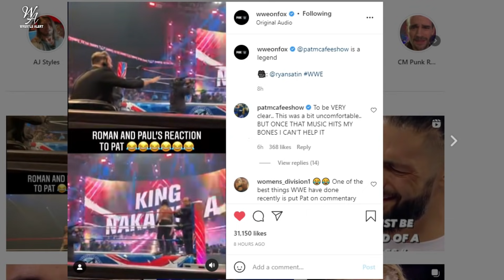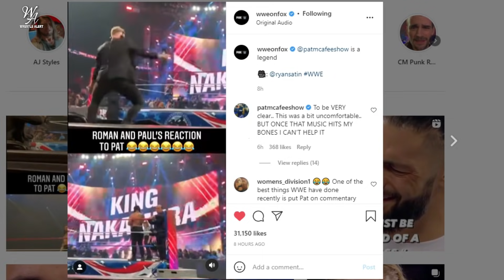Brock Lesnar Dethrones Roman Reigns And Wins Universal Title At Crown Jewel 2021 - Roman Vs Brock ?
1) Roman Reigns Vs Brock Lesnar Universal Championship Match !
2) WWE SmackDown Off Air !
3) Bray Wyatt WWE Return Update !
4) WWE Crown Jewel 2021 !

HIMANSHU